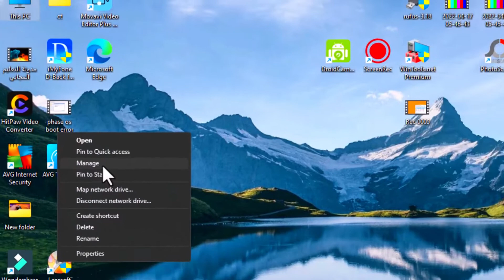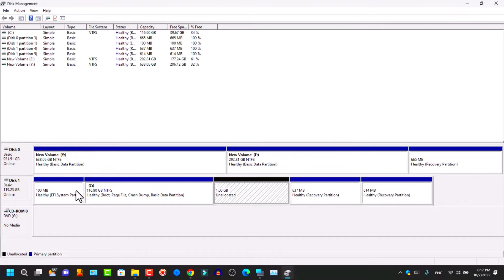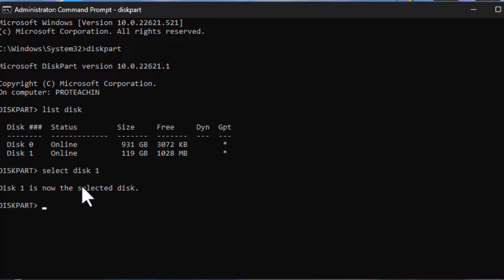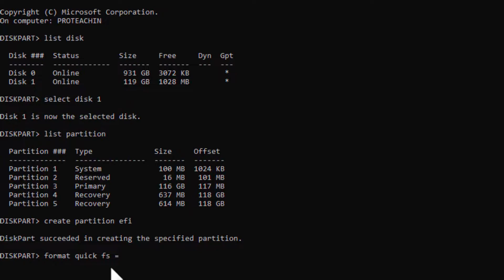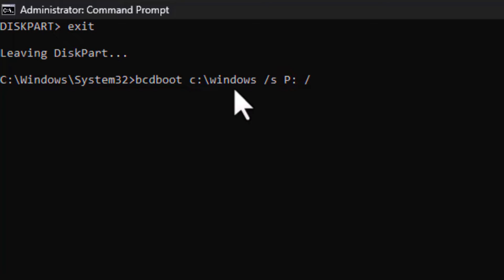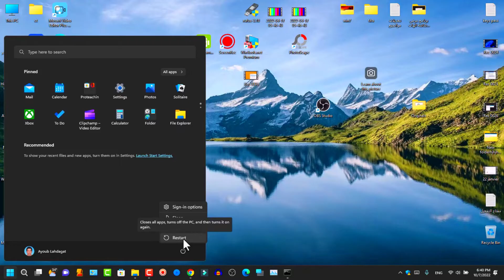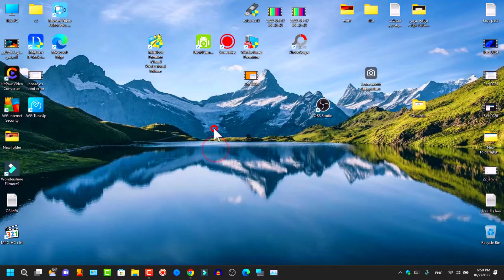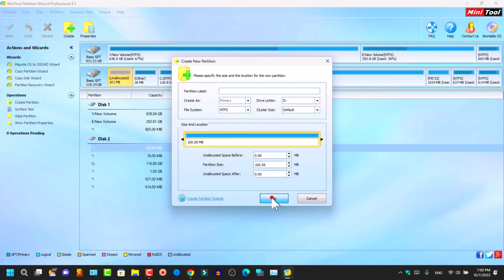كيفية زيادة مساحة how to increase size of EFI system partition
رابط موقعنا على الانترنت :
⋐ ஜ۩۞۩ஜ ⋑
يمكنكم التفضل ومتابعتنا من هنا:
الفيسبوك